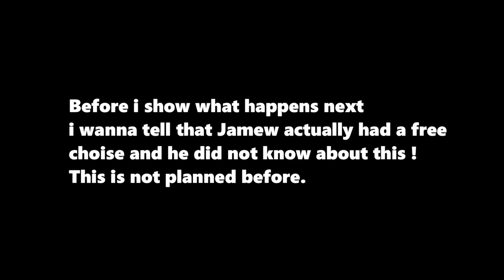I Became Magician in Growtopia !!! 🔮🧙✨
In this video we are doing magic tricks in Growtopia :D
We also did magic trick to PeterW and Jamew7 in this video !